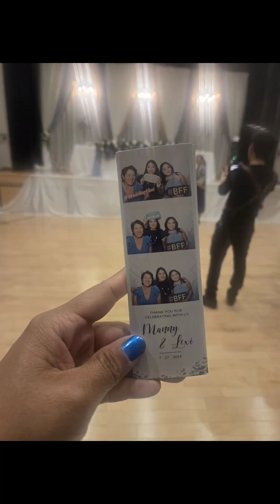Manny & Lexi's Wedding | July 2024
Congratulations to our beloved Manny and Lexi! We have been waiting and praying for this day to come. May the Lord continue to bless your union and your marriage. Continue to put Jesus as the center of your relationship.